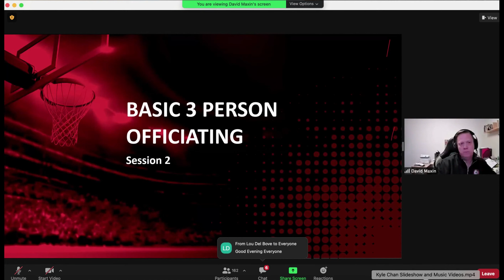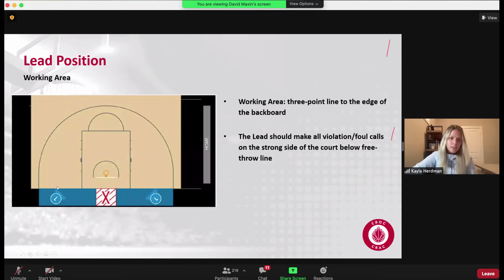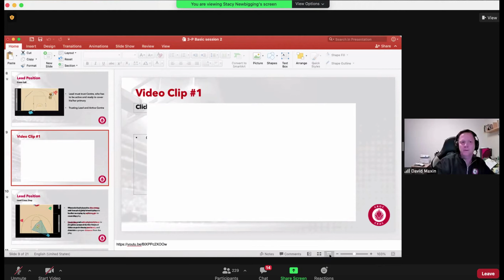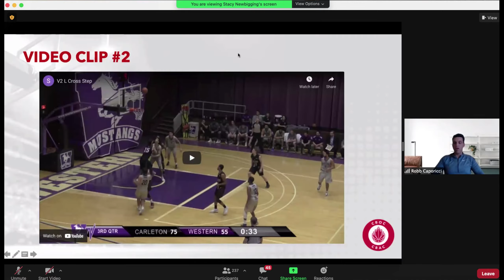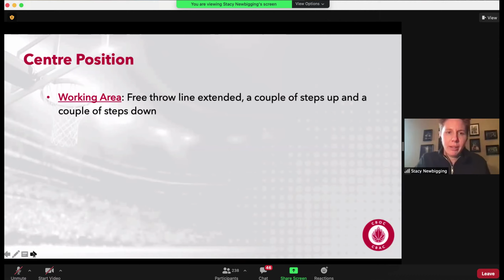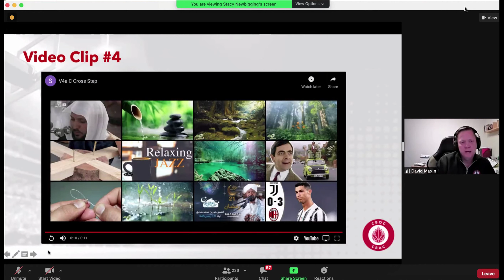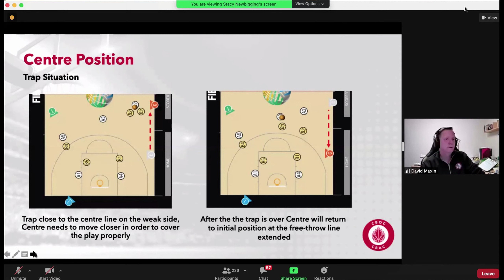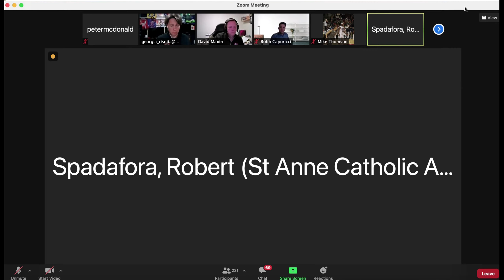OABO Three Person Clinic - Session Two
Welcome the the second of four sessions on the fundamentals of 3 person officiating.
Host and Co-Ordinator - Georgia Risnita - Provincial Supervisor, OUA Official
Session Two Guest Speakers.
Mike Thomson - Manager, Officials Development (CBOC)
Stacey Newbigging - OABO Secretary, OUA Official
Dave Maxin - OUA Official
John McFarland - National Educator (CBOC)
Robb Caporicci - FIBA Nominee Game Official Licensee, OUA Official
Alyssa Sponey - OUA Official
Kayla Herdman - FIBA 3X3 Official, OUA Official